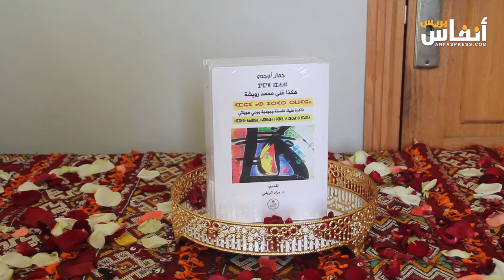هكذا خلدت احصين بسلا الذكرى الأولى للاحتفال برأس السنة الأمازيغية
نظمت فعاليات جمعوية بسلا، بمشاركة مجلس مقاطعة احصين اليوم السبت 13 يناير 2024 مهرجانا متنوعا احتفالات برأس السنة الأمازيغية التي أقرها الملك محمد السادس يوم 14 ينايرمن كل سنة كعطلة رسمية مؤدى عنها، على غرار فاتح محرم من السنة الهجرية ورأس السنة الميلادية.